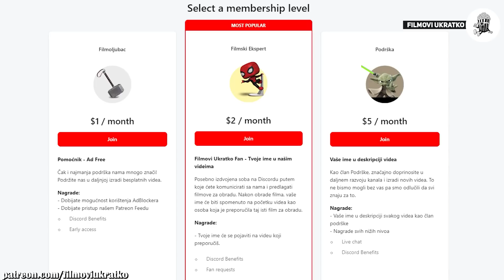Mislio Je Da Je Njegova Žena Slabašna Nesvjestan Da Je Ona Šefica Najopasnije Bande U Japanu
Kada je Aryong, kćerka šefa trijade iz Hong Konga, optužena da je ubila šefa konkurentske trijade, ona se krije u Koreji. Po dolasku, vodi je okretan, ali odan Gi-chul i njegova šarolika ekipa, koji su zaduženi da je štite do njenog povratka.